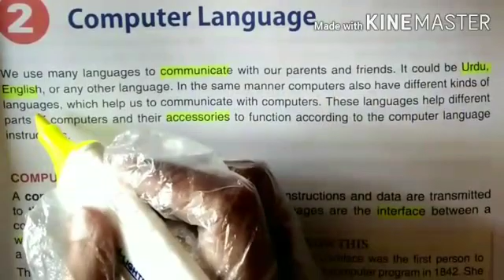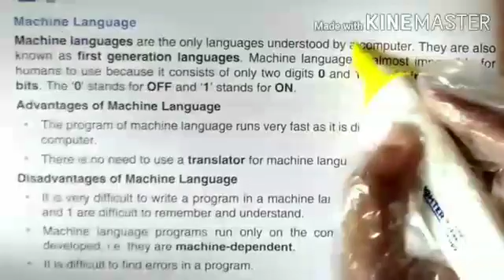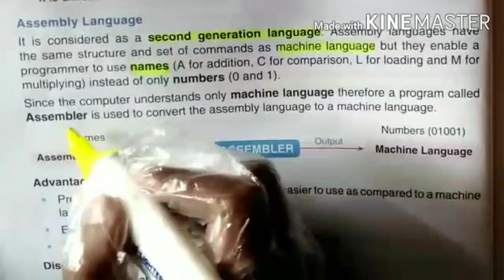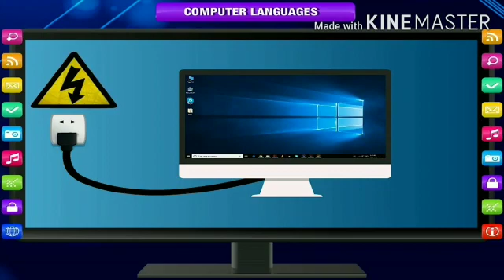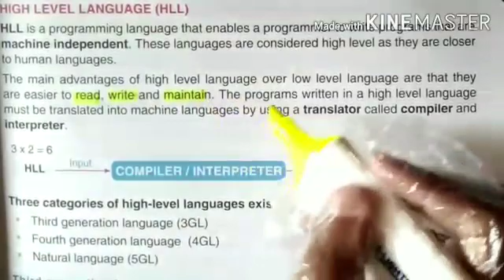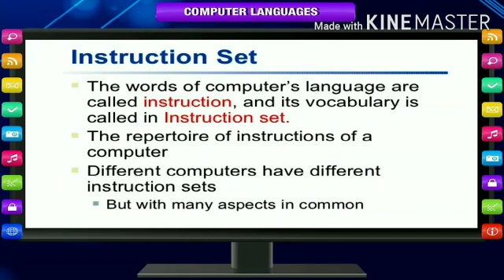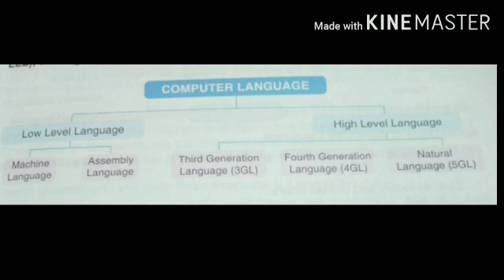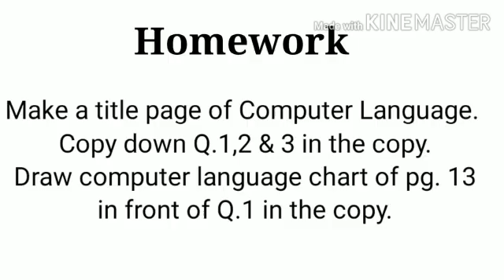Shaheen Public School - Study Guide - Covid 19 Classes